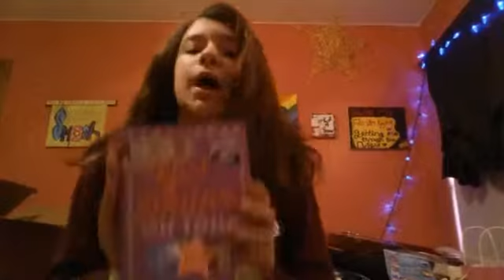Christmas haul🎊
Thank you to everyone for the gifts